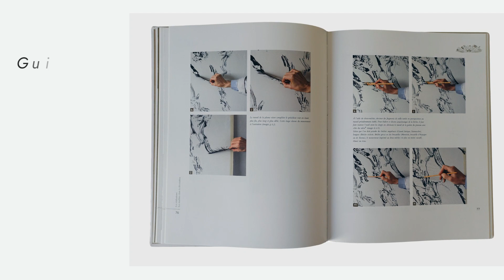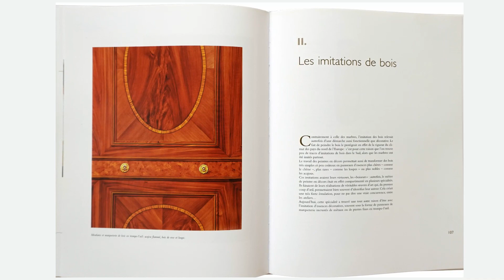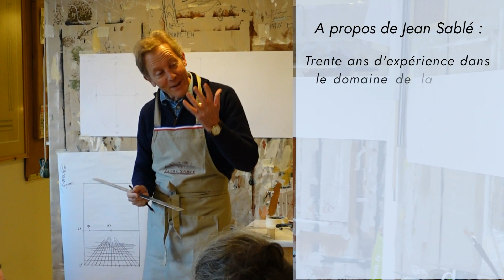Le livre de la peinture décorative et du trompe-l'oeil par Jean Sablé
Ma passion dans ces 224 pages.